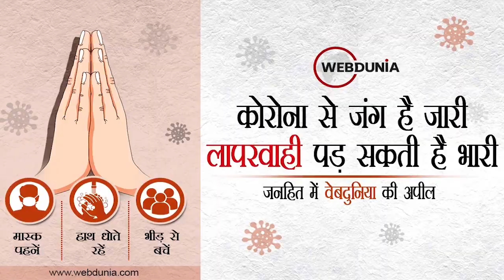Coronavirus India Update: कोरोनावायरस काल में Indore ने रचा इतिहास, 2 लाख से ज्यादा Vaccination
इंदौर ने वैक्सीनेशन के मामले में रचा इतिहास
एक दिन में 2 लाख से ज्यादा लोगों की लगी वैक्सीन
इंदौर जिले ने बनाया एक दिन में सर्वाधिक टीकाकरण का इतिहास
120 डॉक्टरों ने की टीकाकरण अभियान की निगरानी